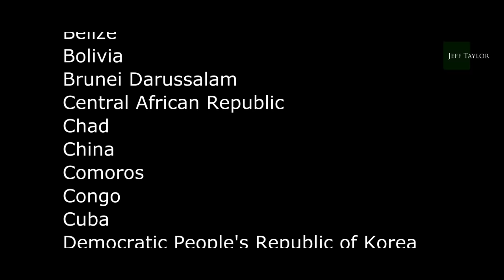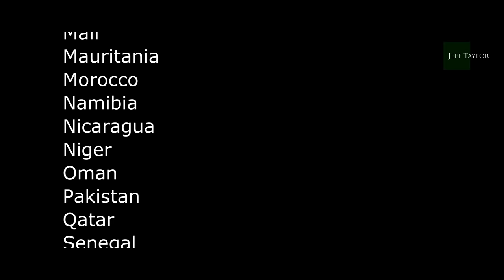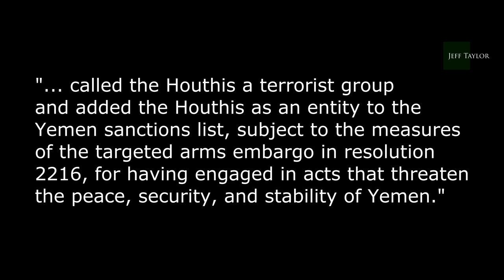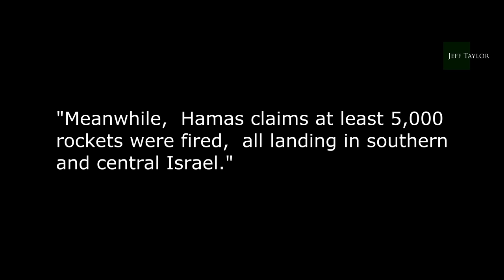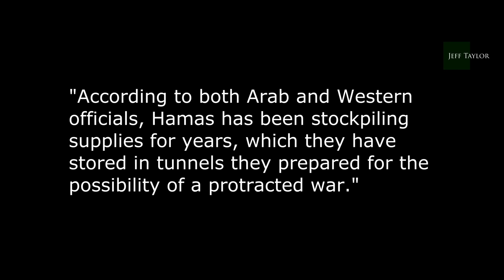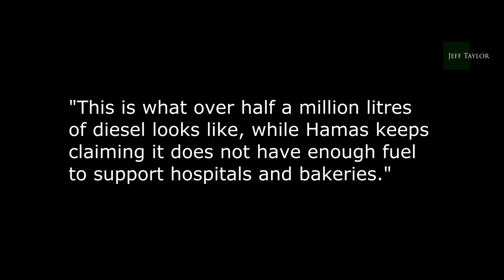UN votes to SUPPORT Hamas attack on Israel!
In its continuing efforts to plumb new depths, the United nations effectively voted to support the Hamas terrorist attack on Israel. Oh yes they did!